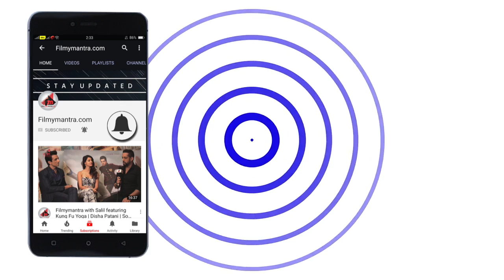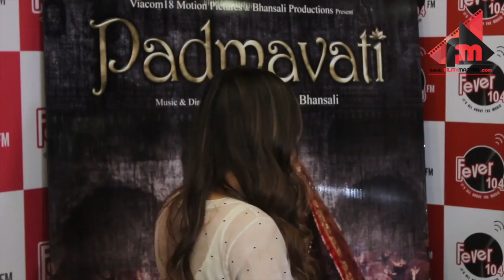Deepika Padukone Promotes Her Upcoming Movie Padmavati At Fever 104 FM